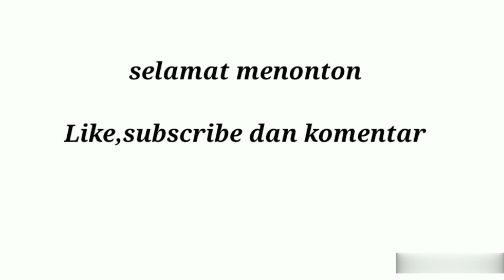cara membuat sayur tahu bumbu pecel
Sayur tahu bumbu pecel
Bahan :
Tahu
Toge

Bumbu.
Bumbu pecel setengah bungkus
Cabai rawit 5 buah
Daun seledri secukupnya
Masako rasa ayam.